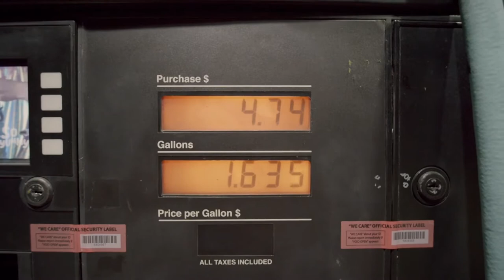Your Plastic Too - A Short Documentary on Climate Harm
A short documentary discussing our responsibility for the planet we live on and what we need to do to help.
Some content comprised of stock footage courtesy of @pexels. Edited, Produced and Created by me, @joe_chave.